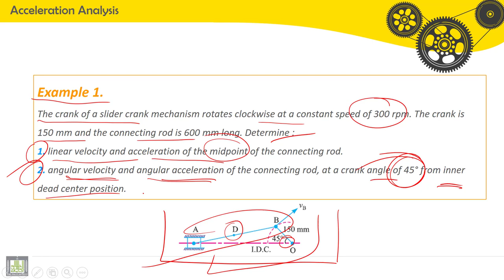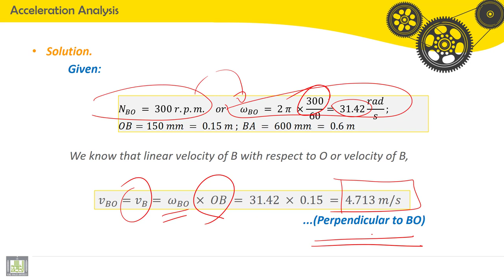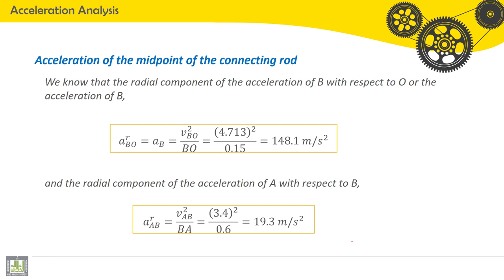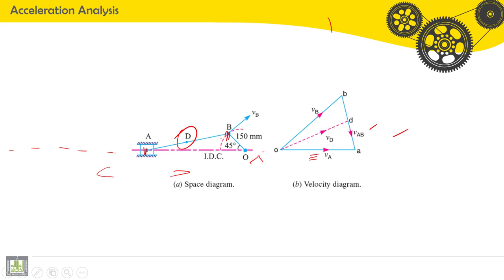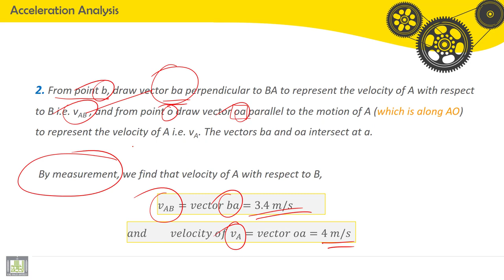Tutorials Theory of Machines | C4-P1-1 | Slider crank mechanism - 4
الدرس 4 - 1 -1  : Slider crank mechanism - 4
Velocity calculation